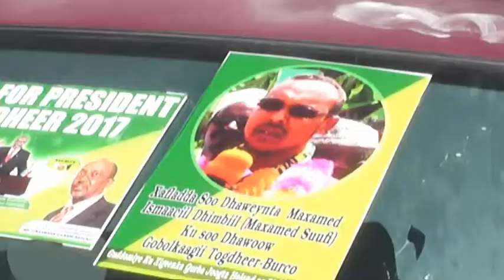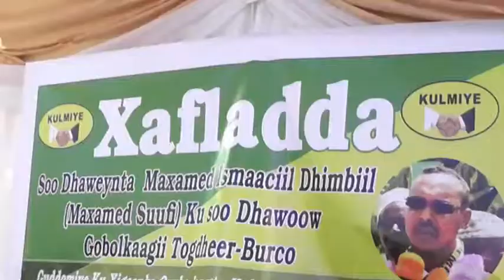Warkii Soo Dhaweynta Xisbiga Kulmiye Iyo Siyaasi Dhimbiil